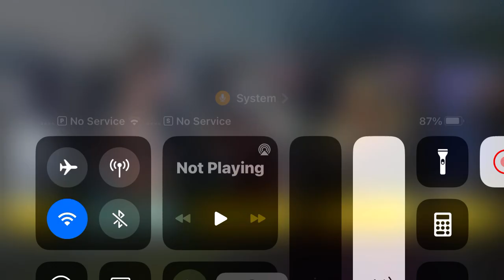How to Change Character in PUBG Mobile 2023